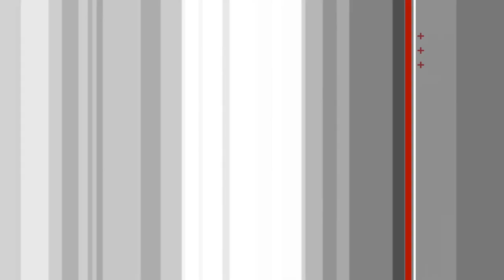Jeroen Doucet (ExMachina): "Second screen werkt écht versterkend voor televisie"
Wanneer je televisie van vandaag de dag vergelijkt met televisie van twintig jaar terug dan is alles veranderd: uitlichting, cameravoering, tempo, alles. Daar komt de laatste jaren ook de second screen ervaring bij. "Je ziet dat er vanuit de studio steeds vaker wordt erkend dat mensen zitten te kijken en dat die ook wat vinden of een keus maken of meesturen. Eigenlijk wordt het bestaan van het publiek, anders dan als applausmachine, erkend ." Aan het woord is Jeroen Doucet, managing director bij ExMachina, een bedrijf gespecialiseerd in strategie-,- en conceptontwikkeling voor second screens.